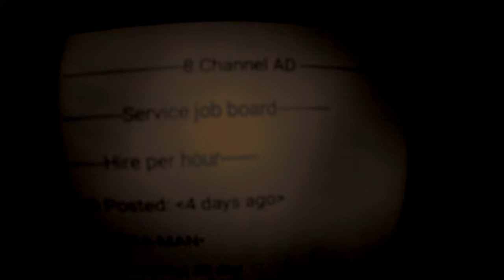RENT-A-MAN TRAILER ESPANYA SUBTÍTOLS ESPANYOL 🎥 SPAIN SPANISH SUBTITLES 🎬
mystery-crime-drama, feature film, RENT-A-MAN Trailer, ESPANYA SUBTÍTOLS ESPANYOL